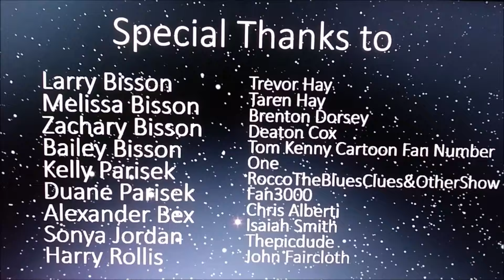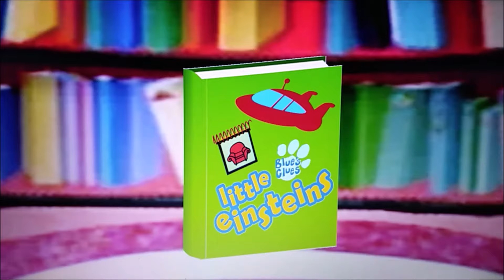Little Einsteins Blues Clues Episode 2 Hungarian Hiccups Full Episode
Here's the second episode full

First Uploaded In Feb 4, 2019